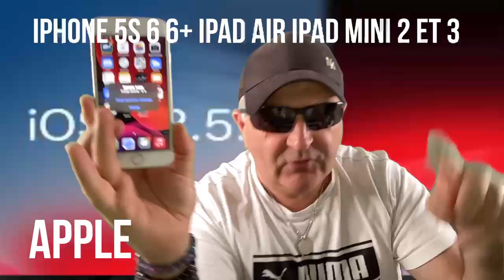iOS une mise à jour à installer d'urgence sur votre iPhone : Apple Sort iOS 12.5.6😜😀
Urgente Mise à jour iOS pour tous possesseur d'iPhone, iPod touch, iPD mini 2 et 3 génération
iOS une mise à jour à installer d'urgence sur votre iPhone   Apple forcé de sortir iOS 12.5.6